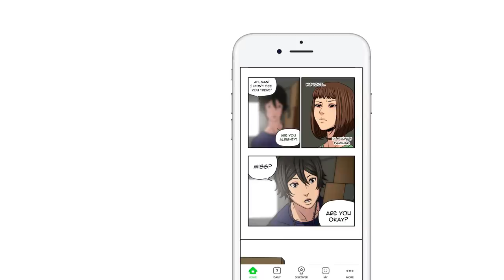EPISODE 7: Let’s Play, Promotional Animated Shorts! | WEBTOON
Let’s Play' Promotional Animated Shorts are updated every day from September 3rd to September 12th!

Want the original episodes of 'Let’s Play'?

Download the WEBTOON app and read all episodes of the original ‘Let’s Play' series